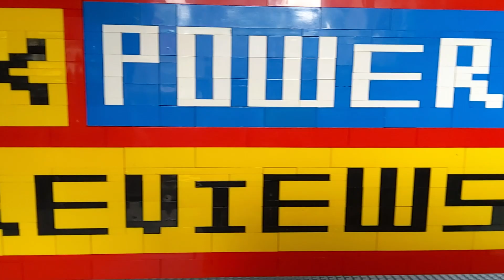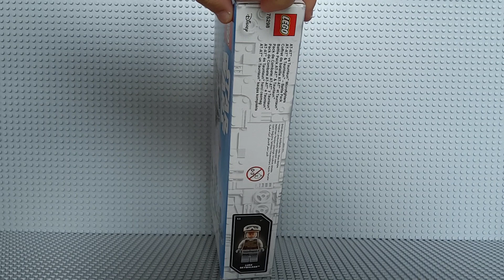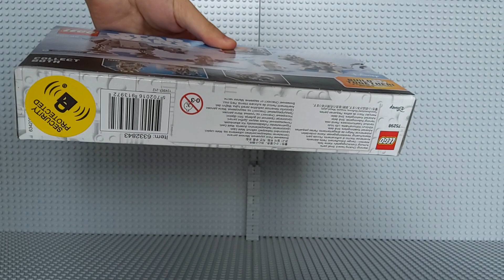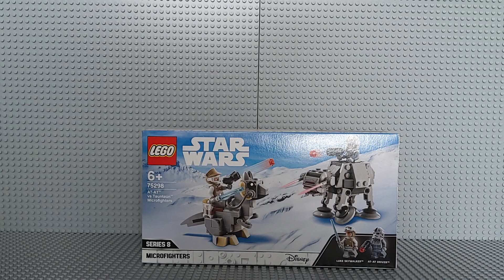Lego Star Wars Set 75298 AT-AT Vs Tauntaun Microfighters Review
In today's episode we'll be taking a look at the Lego Star Wars Set 75298. We'll be taking a detailed look at both Lego Minifigures and all the accessories for each minifigure. The we'll take a closer look at both builds included, their details and play features. And then in the overview I'll talk about the pros and cons across everything included.
So grab a cup of your favourite drink and a hand full of your favourite snacks and enjoy a geektastic experience.